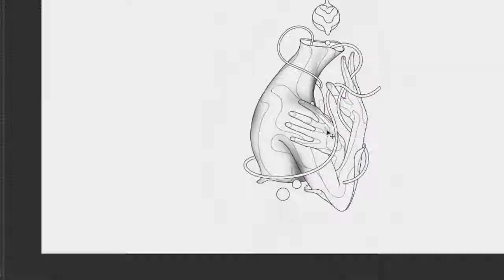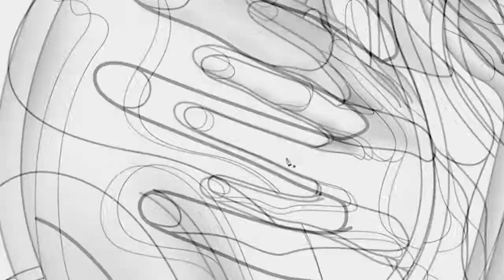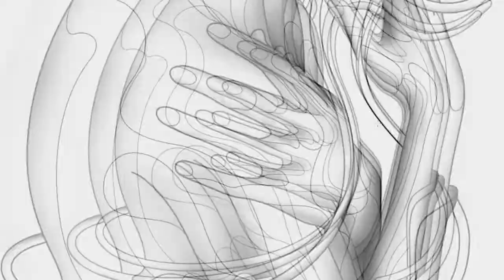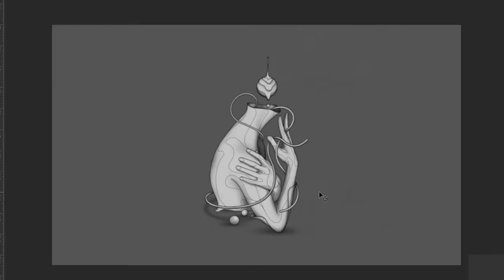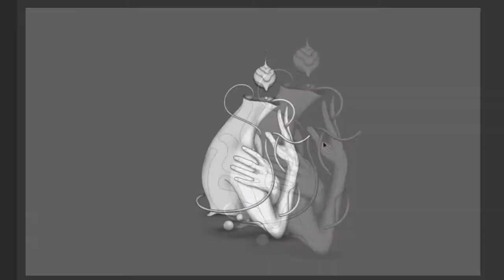Di ko ramdam | Digital Art Time-Lapse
Di ko ramdam Shading Process